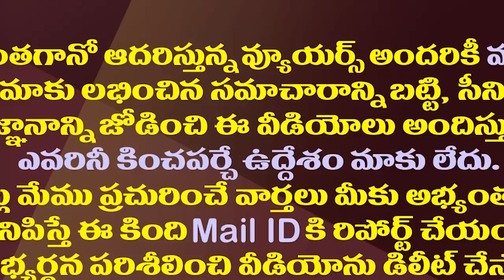నారా లోకేష్ కు ఇది విషమ పరీక్షే..!| Nara Lokesh Will Face A Crucial Situation In Mangalagiri